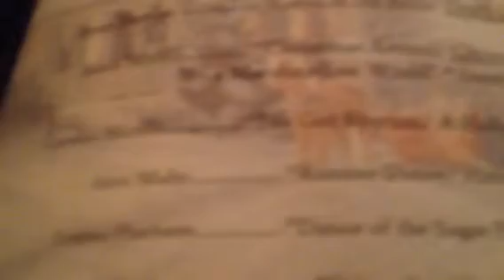Alex's 2013 Christmas Recital.